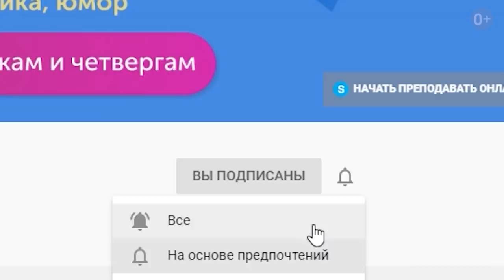СЛЕНГ ПОДРОСТКОВ: как быть УЧИТЕЛЮ английского? I TTT`s I Выпуск #48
Вот это новость! Впервые за всю историю канала Skyteach ведущим становится… подросток! Встречайте наш выпуск «Teens for Teachers», где тинейджер проверяет преподавателя на знание сленга. Думаете, это легко? Как бы не так!